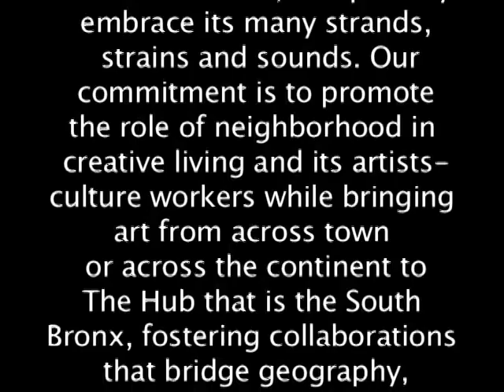Spanic Attack -edited by Hatuey Ramos Fermín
'Spanic Attack is a multi-arts collective allied through a Latin/o American* sensibility. A New York City based organism that serves as communicative link between diverse scenes of emergent and independent art, wherever they may be. Partakers in the mingling of creative media, we produce and present arte-facts and collaborative events that underline the continuity of genres from poetry to film, from dialogue to music to parties. Our network aspires to offer viable tactics to elegantly transcend the lived solitude of migrant artists when confronted by the annoying strategies of industry and the false stereotype that art without sponsorship is non-viable. The easiest stance is to stay within the bombardment of art from the surface. If sometimes it seems we cant find one another it's precisely because we refuse to seek each other out.